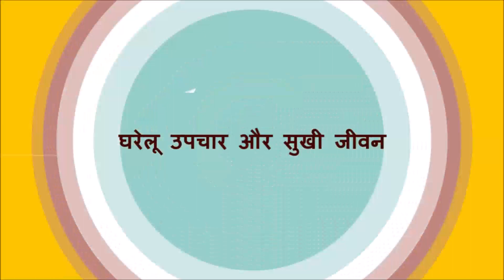कोलेस्ट्रॉल कम करने के रामबाण घरेलू उपाय / Natural Home Remedies For Lowering Cholesterol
Best Home Remedies to completely lower the cholesterol without taking Any Medicine. Remedies that totally work Remedy all kind of Cholesterol problem.